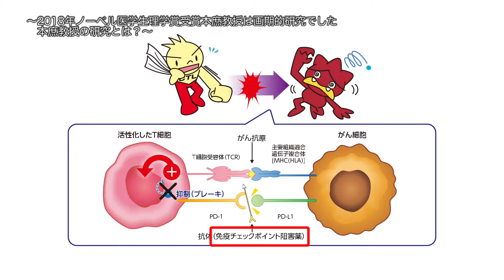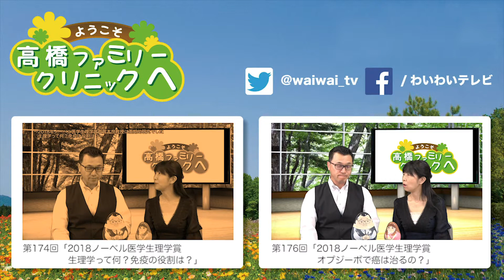第175回「2018年ノーベル医学生理学賞本助教授は画期的研究でした Part2 本庶教授の研究とは？」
「2018年ノーベル医学生理学賞本助教授は画期的研究でした　Part2 本庶教授の研究とは？」

◆ーー【ようこそ高橋ファミリークリニックへ】毎週〈水曜日〉配信中！ーー◆
名古屋市緑区〈高橋ファミリークリニック〉の高橋信雄院長による医療を考える番組。
西洋医学から総合医療まで、さまざまな角度から考える医療トークを中心に、
ボランティア活動、海外での医療-支援活動、医療学会で得た最新医療の話など盛りだくさん！
他では聞けない医療のぶっちゃけ☆トークも交えてお伝えします。